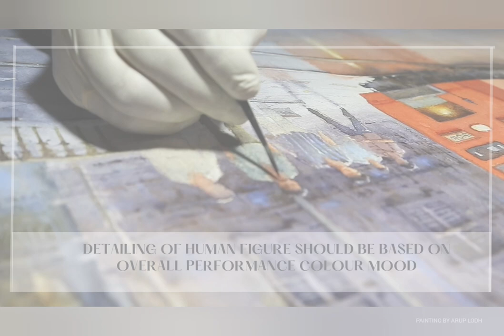ARCHITECTURAL LANDSCAPE IN WATERCOLOR BY ARUP LODH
How to Create an  Atmospheric Mood in Architectural Landscape Painting
By Arup Lodh